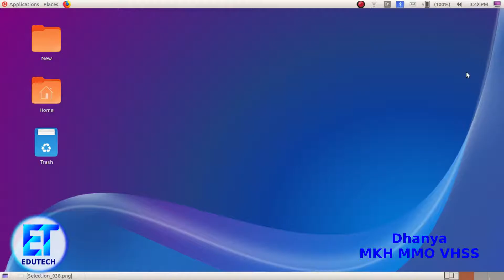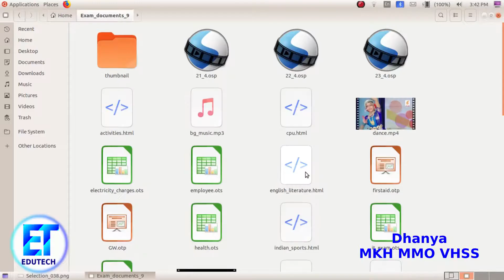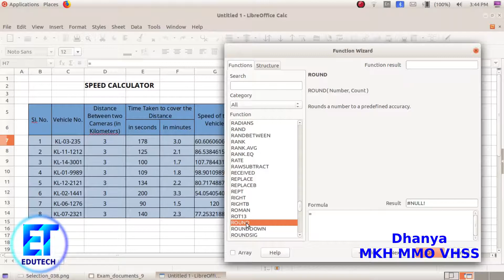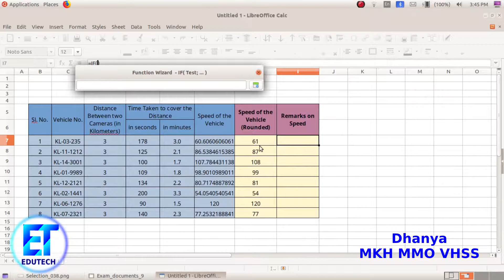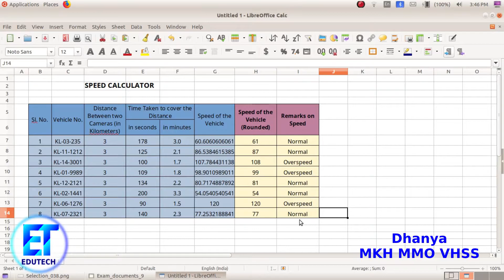Annual IT Exam 2020 Calc3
Annual IT Exam 2020

Standard 9